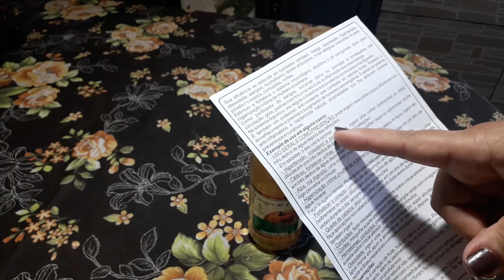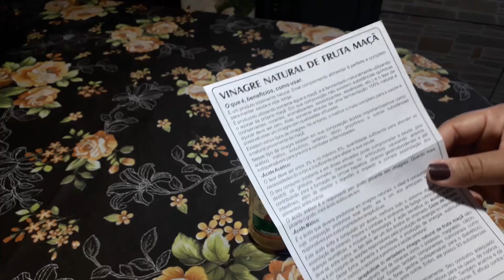PORQUE NÃO COMPREI ANTES😱 (compras pela internet)😍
👀 Eu estou preparando uma oferta especial de black friday onde eu vou liberar TODOS os meus cursos (Queijos, Conservas, Pães, Horta em casa e todos os próximos que eu lançar) Se você quer participar, toque no link abaixo e entre no GRUPO VIP para saber mais ⬇️

🍞 Aprenda todas as dicas, truques e passo a passo para fazer pães deliciosos, fofinhos e sem sovar com o meu MÉTODO PÃO PERFEITO!